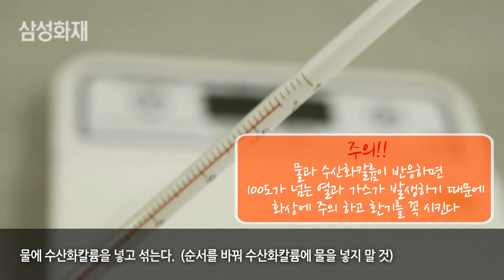그린 테라피스트 김나나 주부의 '원두커피로 주방세제 만들기'